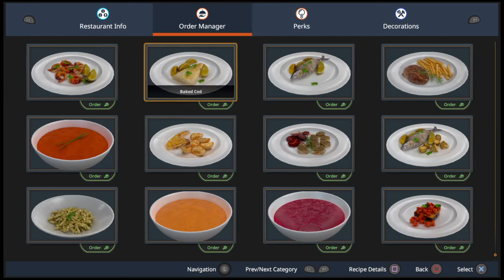VIDEO - how i made "Fast Caldo Verde" [Cooking Simulator]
Probably not the first bad recipe i made.